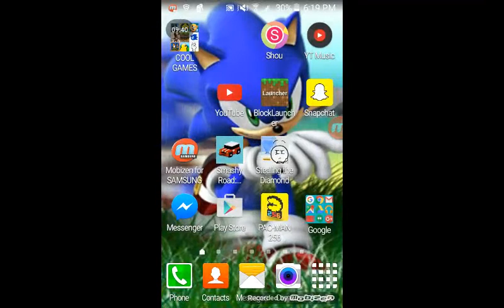NEW SUPER MARIO PINGAS - Playing Super Mario bros